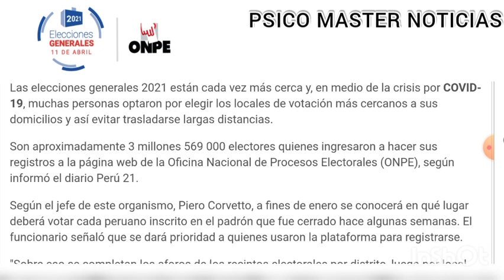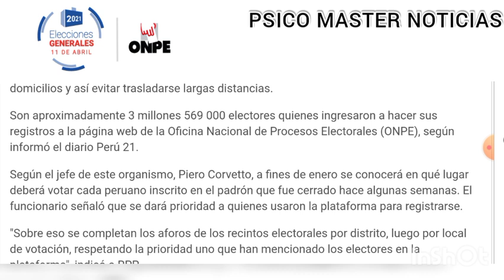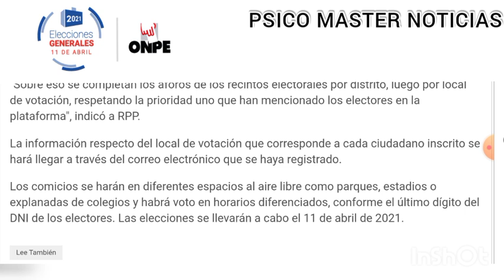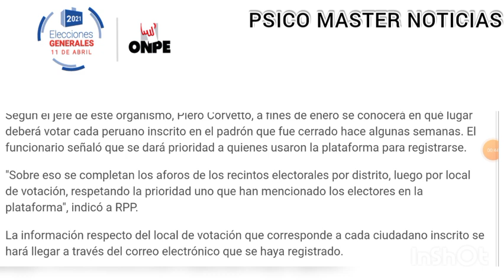¡Urgente! Mira cuando conocerás tu Nuevo Local de Votación Elecciones 2021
Según el jefe de este organismo, Piero Corvetto, a fines de enero se conocerá en qué lugar deberá votar cada peruano inscrito en el padrón que fue cerrado hace algunas semanas. El funcionario señaló que se dará prioridad a quienes usaron la plataforma para registrarse.

"Sobre eso se completan los aforos de los recintos electorales por distrito, luego por local de votación, respetando la prioridad uno que han mencionado los electores en la plataforma", indicó a RPP.

La información respecto del local de votación que corresponde a cada ciudadano inscrito se hará llegar a través del correo electrónico que se haya registrado.